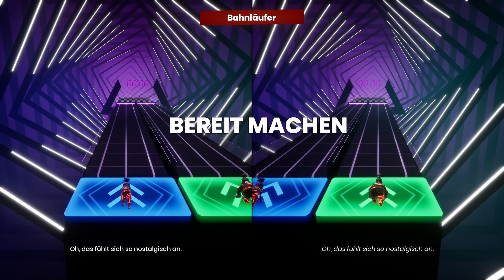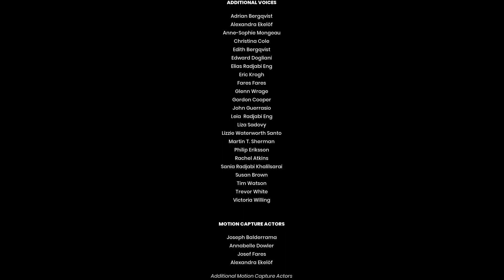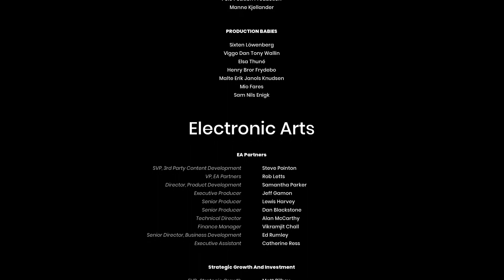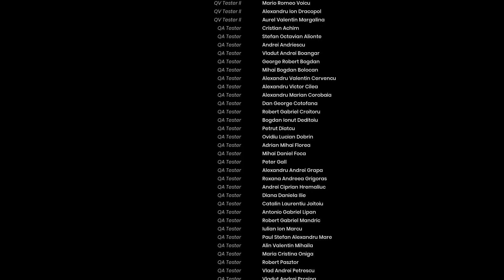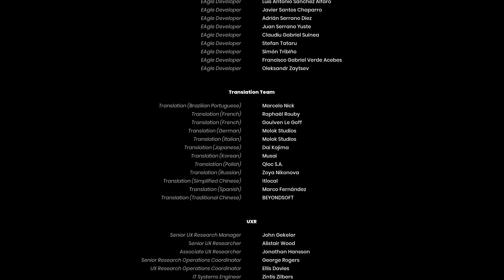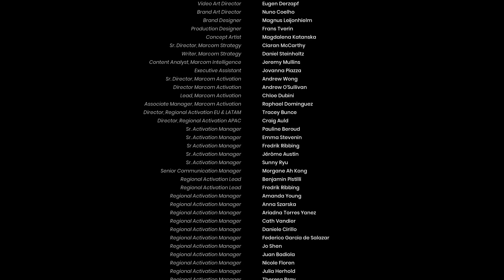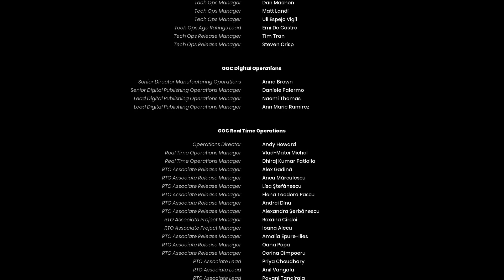LET'S PLAY | It Takes Two E16 "Es braucht Zwei / Ende" [DEUTSCH] | mit Bonny & Scar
Begib dich in It Takes Two – einem genreübergreifenden Plattformer-Adventure mit purer Koop-Ausrichtung – auf die verrückteste Reise deines Lebens. Spielt zusammen als Cody und May, ein Paar mit Konfliktpotenzial, das durch einen Zauberspruch in Puppen verwandelt wurde. Gefangen in einer fantastischen Welt müssen sie dank des charmanten Liebesgurus Dr. Hakim wohl oder übel die Scherben ihrer Beziehung wieder zusammensetzen. Eine enorme Vielzahl chaotisch-vergnüglicher Herausforderungen steht zwischen ihnen und ihrer Rückkehr zur Normalität.

!!! Achtung: Es wird ein Account beim Game-Anbieter "Origin" benötigt !!!

Datum der Erstveröffentlichung: 26. März 2021
Entwickler: Hazelight Studios
Herausgeber: Electronic Arts, EA Originals
Plattformen: PlayStation 4, Xbox One, PlayStation 5, Xbox Series, Microsoft Windows
Genres: Jump ’n’ Run, Action-Adventure, Adventure

TRANSPARENZ / PRODUCT PLACEMENTS:
[✖] Verträge/Vergütung: keine
[✖] Reise: keine
[✖] Sonstiges: keine